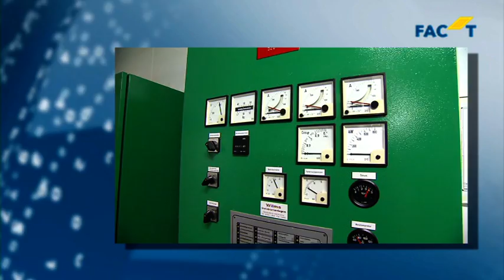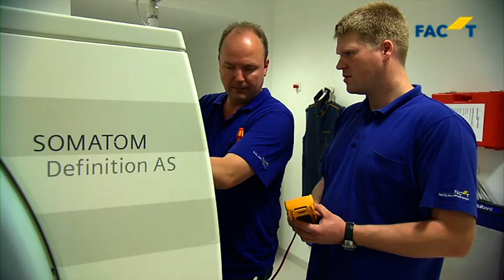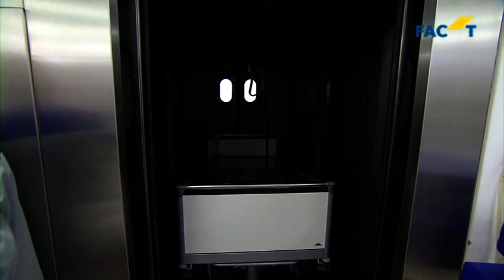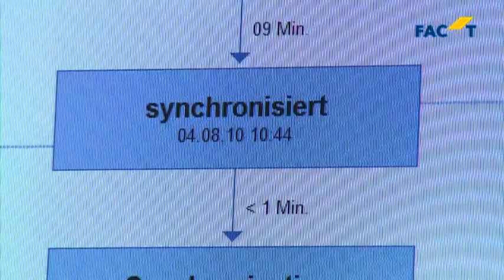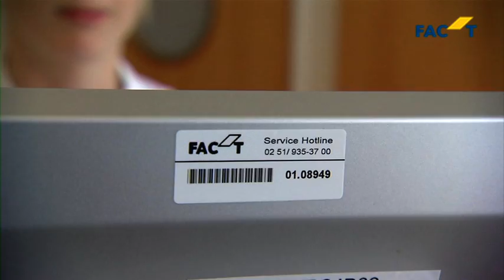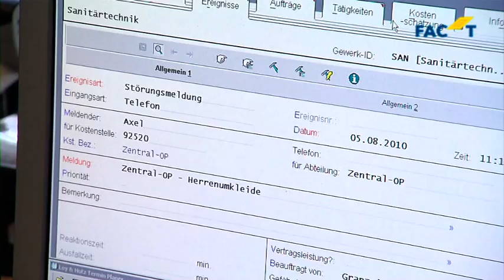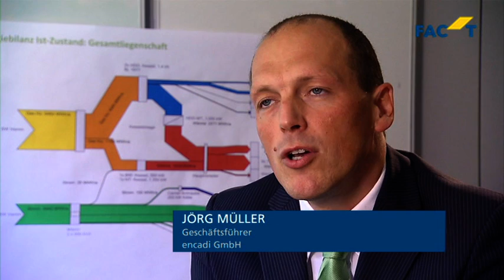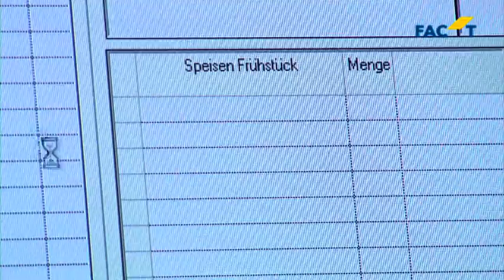FAC'T GmbH Facility Management Partner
FAC'T Facility Management Partner in Münster